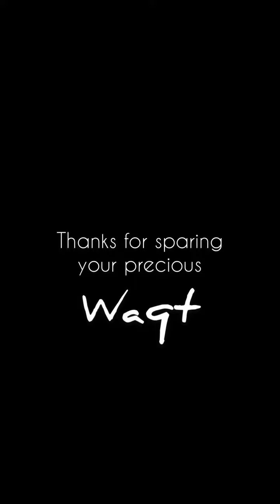Waqt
Voiceover by Misbah Khan